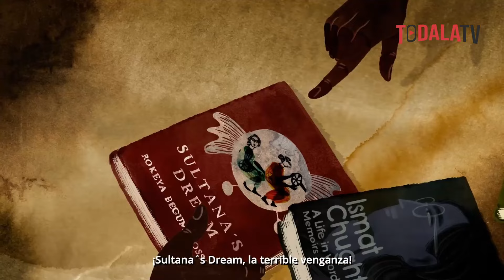🔴Premios Platino 2024: Lista completa de nominados y curiosidades del evento🔴TODALATV